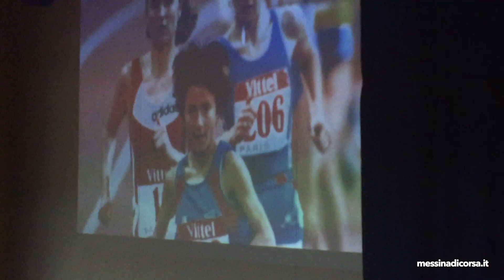Ignazio Spanò - Prima Prova CdS di Marcia 2019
Ignazio Spanò (Sindaco di Gioiosa Marea) - Prima Prova CdS di Marcia 2019